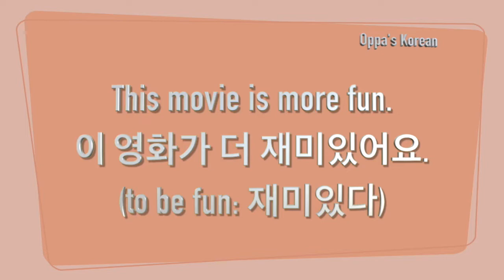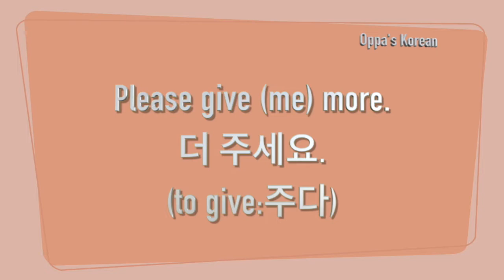More: 더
Let's learn how to express ' more' in Korean!

I hope this tutorial helps you with your Korean learning.